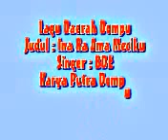Lagu Daerah Dompu,..Rahi Ra Ka Ade Kai.mp4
Lagu Baru Dari Tanah Dompu,sudah selesai di edit,penyanyi(Heri - Bima Dompu Eden),Lagu ini akan di nyanyikan oleh seorng perempuan penyanyi Dompu.